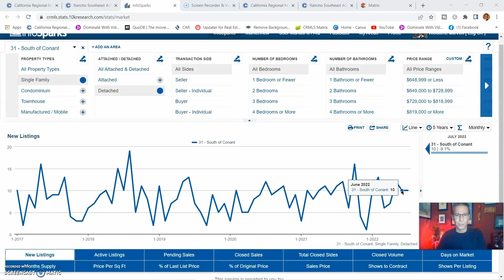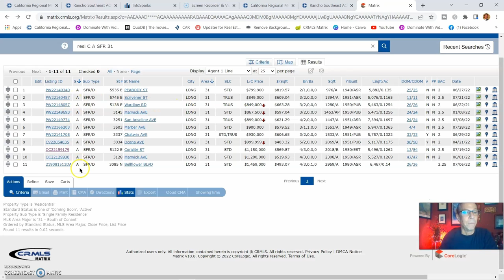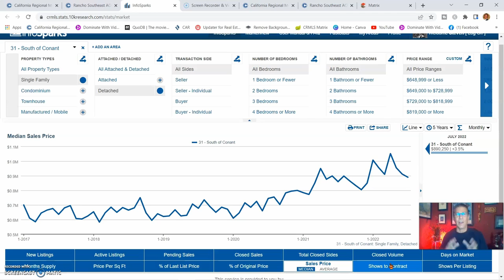July 2022 mls 31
South of Conant real estate update.